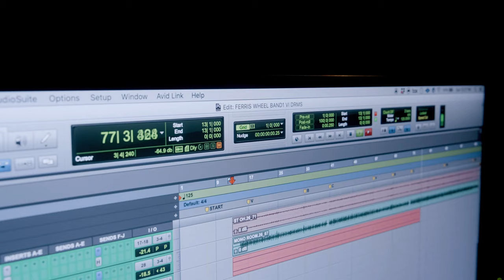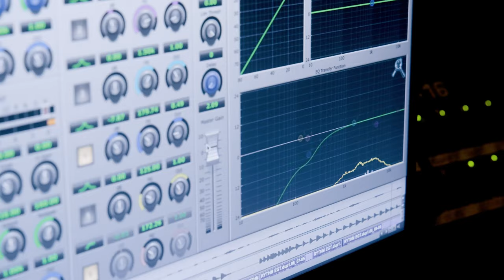Making of "Ferris Wheel" - LA Recording Studio Behind the Scenes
My sophomore album PRECIOUS is out on 3.3.23